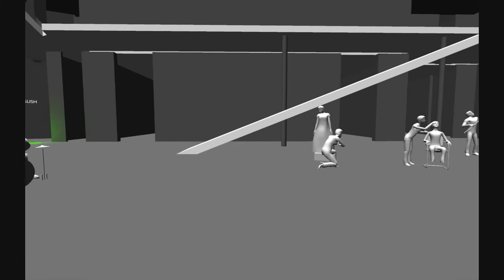Virtual BOA 15.7.10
This is an early stage video capture of the new Ormiston Academy to be built in 2011 for Birmingham.  The development uses Unity3D and is a work in progress.